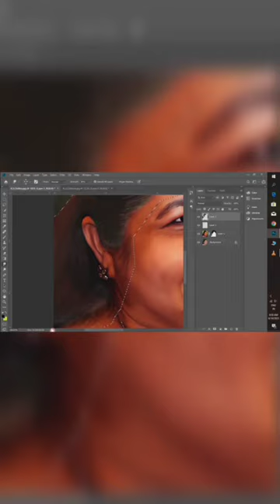ks chithra digital painting🖌️photishop#shorts#digitalart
ks chithra digital painting🖌️photoshop@STSTIPSTALKS#photoshoptutorialmalayalam